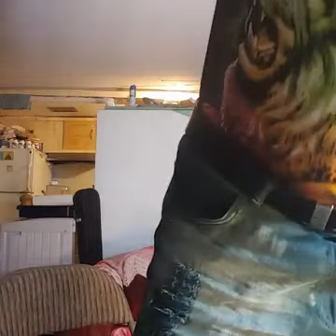SEE ME YA - MALECULE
Transferred from FACEBOOK